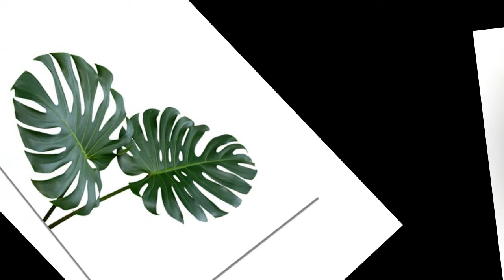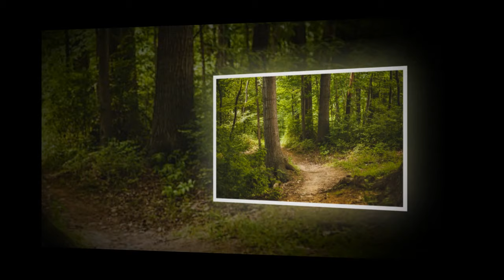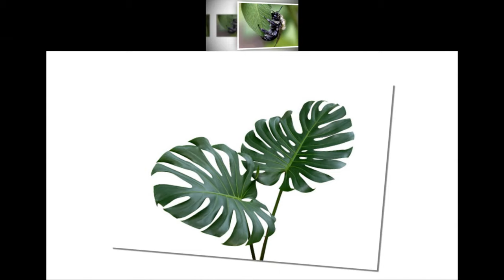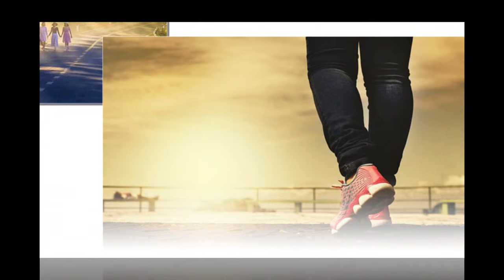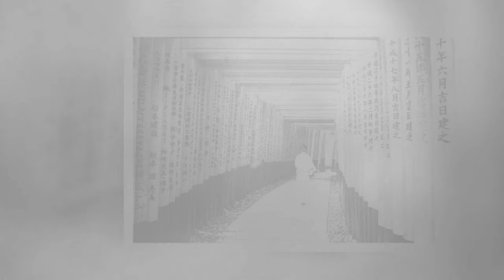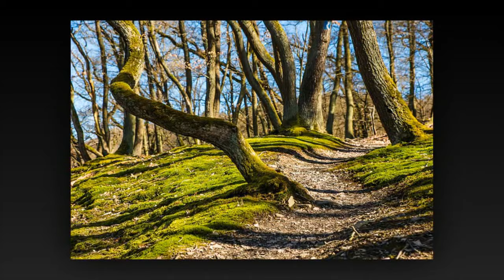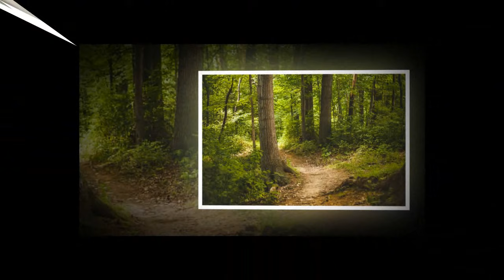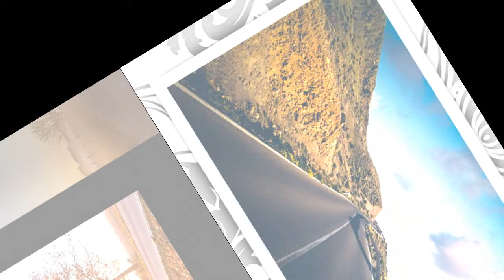11 Nhà nghèo quý thê: Tiên sư đại gả tới làm ruộng- ngôn tình cổ đại làm ruộng xuyên việt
Nhà nghèo quý thê: Tiên sư đại gả tới làm ruộng- ngôn tình cổ đại làm ruộng xuyên việt
Một đời Huyền Môn đại sư Tần sắt xuyên qua thành người người kêu đánh nông gia tiểu tức phụ. Thanh cao, tự ngạo, mười ngón không dính nước mùa xuân, người trong thôn đều không thích nàng? Không quan hệ, phong thủy kham dư, xem tướng bát tự, thiết khẩu trực đoạn, tầm long điểm huyệt, huấn đến bọn hắn chịu phục, từng cái kêu cha gọi mẹ gọi tổ tông! Tần sắt hăng hái hướng phía trước đi, phía sau cái mông lại cùng cái tiện nghi phu quân. Cái này phu quân cái gì đều tốt, chính là quá dính người."Nương tử, chân của ta không thoải mái, ngươi ôm ta một cái..." "..." "Nương tử, eo của ta không thoải mái, ngươi hôn hôn ta..." "..." "Nương tử, đầu của ta không thoải mái, ngươi mau tới bồi bồi ta..." Đụng tới cái dính phu quân làm sao bây giờ? Còn có thể làm sao, ai bảo hắn dáng dấp đẹp mắt, giữ lại chứ sao.